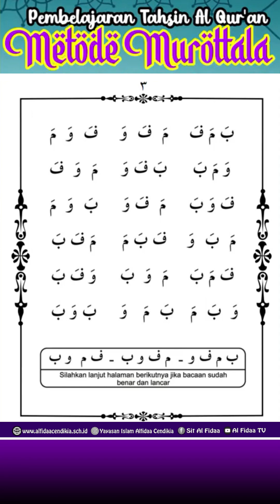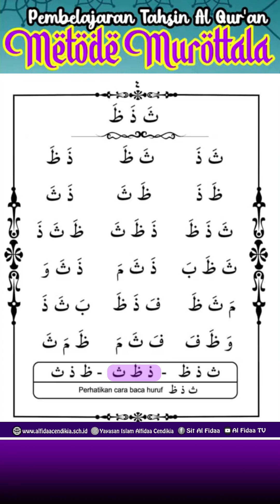Pembelajaran Metode Murottala Jilid 1 Hal 4